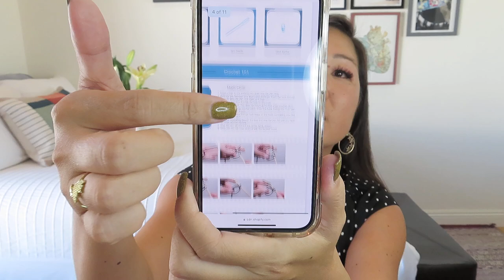The Craft & Tea Box | Brewdolph | November 2022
The Craft and Tea Box
$58 CAN/month ($45 USD / £37)
Shipping: $8.95 CAN within Canada
$6.95 CAN shipping to US ($5.25 USD)
$10.95 CAN shipping to UK (£.4.5 GBP)

Receive a craft kit sourced from a small business owner and TWO bags of loose-leaf tea each month to broaden your taste buds.

* Beachly – $30 off using NOEL30 or $100 in goodies using BONUSBOX
* VineOh! – $10 off and a FREE charcuterie board using NOEL